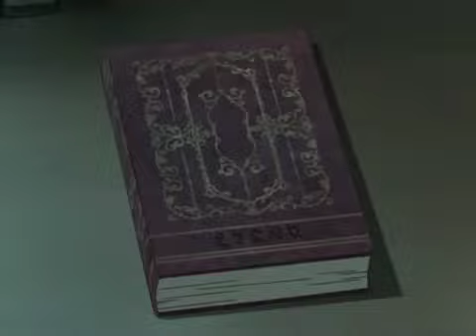06 RAINBOW MUSIC FT CARL WHEEZER AMIGOP